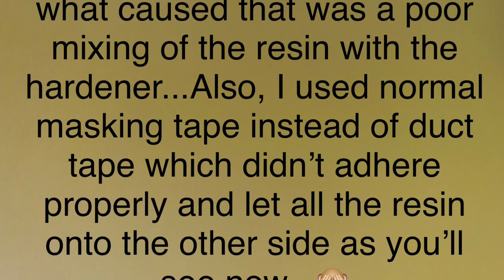How to paint a skateboard deck - what can go wrong?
Skateboard deck painted with acrylics and protected with resin. Step by step.